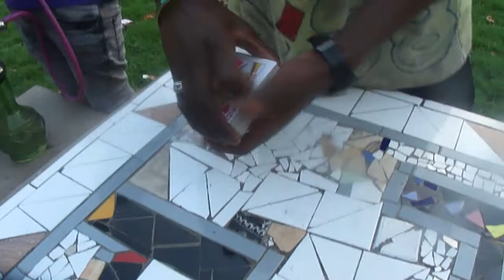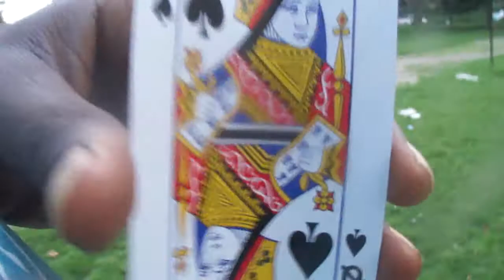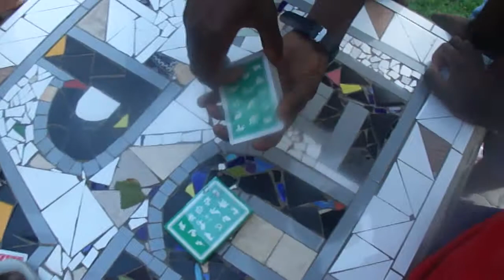Djoker Tricks with dope 😎 street Magic.super fantastic fantasy card shit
dope street Magic by Djoker Tricks 😎